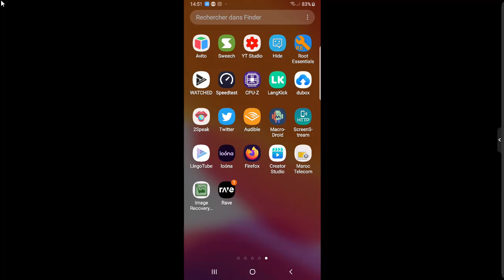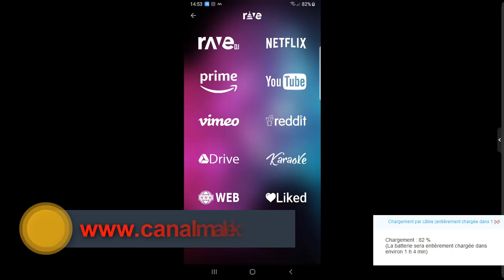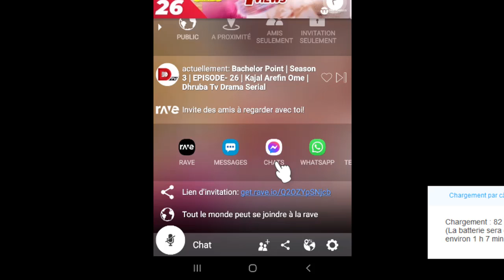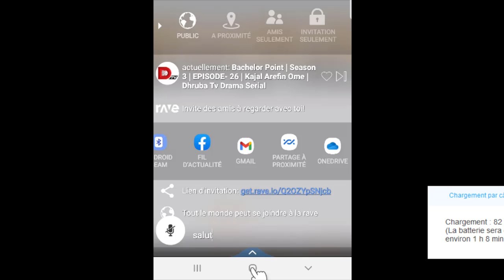regarder des vidéos en temps réel entre amis ou en public sur le téléphone et échanger des messages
dans cette nouvelle vidéo, je vais vous montrer, comment regarder en temps réel des vidéos , des films entre amis ou en public, et en même temps échanger des messages.